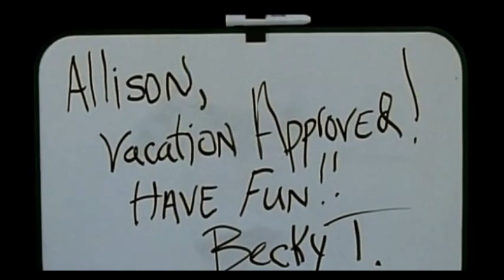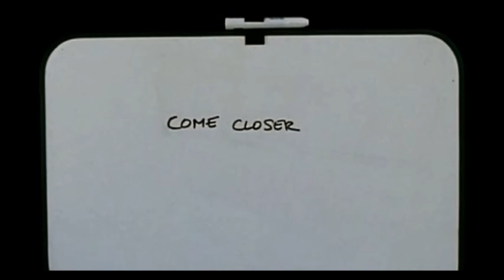Murderously (1)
Jenya Lano